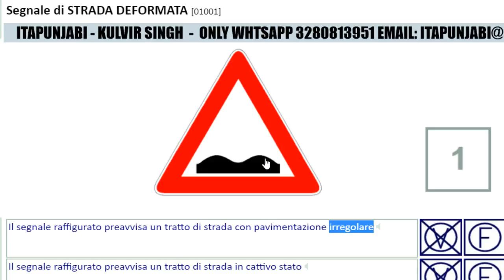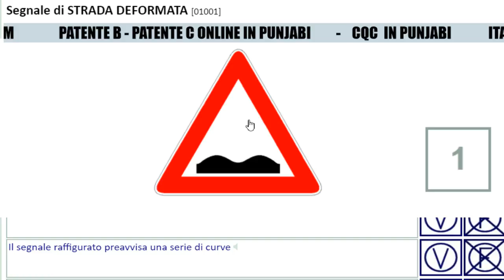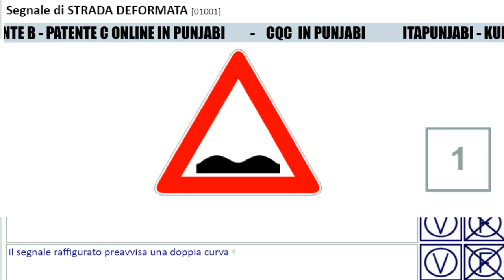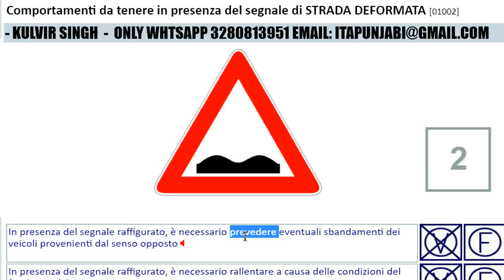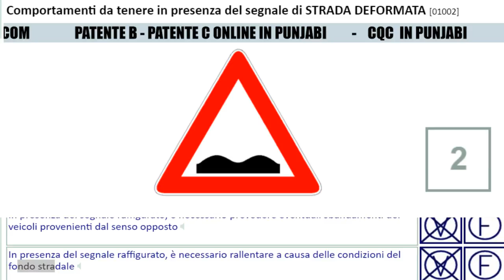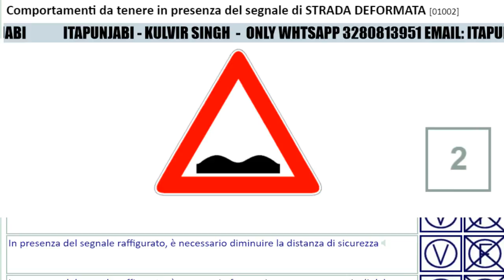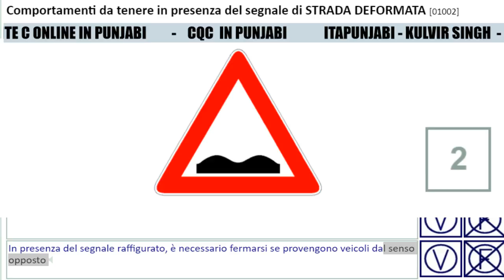32080813951 - LIVE - Patente AM Chaptor 1 - Quiz -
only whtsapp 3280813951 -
Srgnali di pericolo